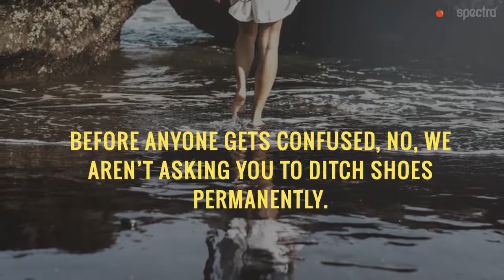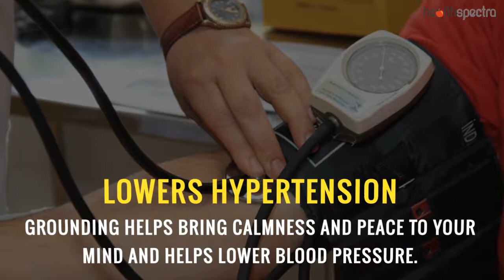Benefits of Walking Barefoot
While the idea of barefoot walk might make you extremely conscious and intrigued at the same time, trust me, the benefits of walking barefoot not just affects your physical but mental health as well. Ranging from lifting up your spirits to actually boosting your immune system, this can actually help in multiple ways.

While the act of walking barefoot might be something very common at home, it is also practiced by a number of people outside of home as well. Not just that, even toddlers, when they start walking, are adviced to be completely barefoot because the interference of shoes often tends to hinder with how the toddler utilizes their muscles and bones. Walking barefoot at home is not a very uncommon stance, but doing so outside, possibly in a calming environment during the dawn or dusk can be a magical experience.

In this video, we have shared some of the common and effective benefits of walking barefoot for your overall health.